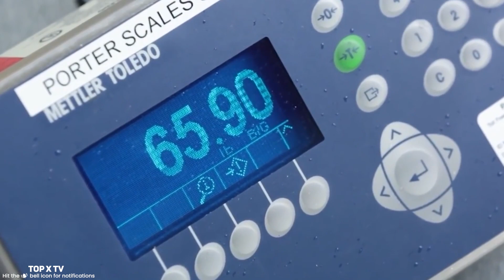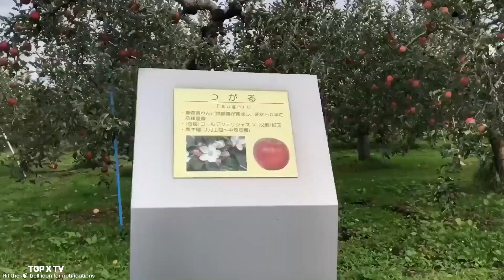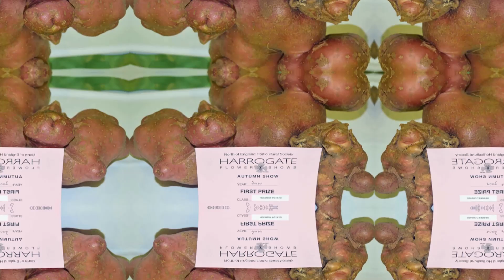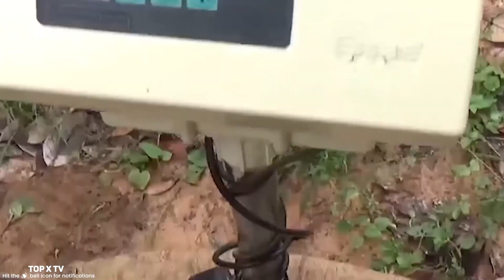8 BIGGEST Fruits & Vegetables Ever Recorded | TOP X TV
8 BIGGEST Fruits & Vegetables Ever Recorded | Urdu / Hindi |

Hello friends, in this video we will be talking about 8 BIGGEST Fruits & Vegetables Ever Recorded. I hope you will like this video.